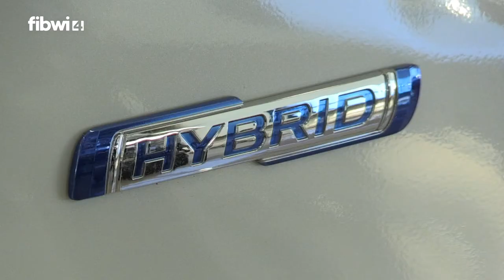Rodamón - Nuria Llagostera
Esta semana visitaremos la costa del llevant mallorquí para saber cómo vive después de su retirada la mejor tenista balear de todos los tiempos.